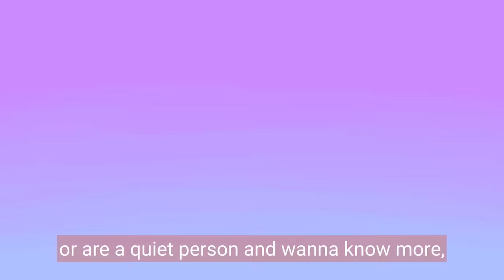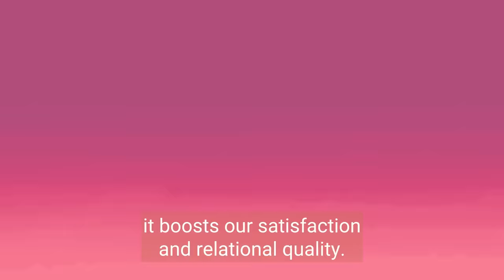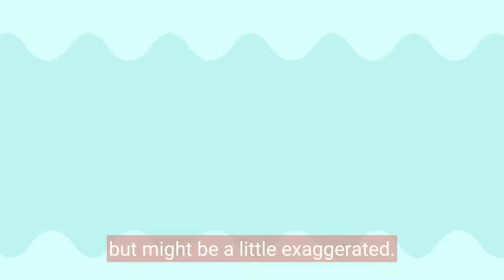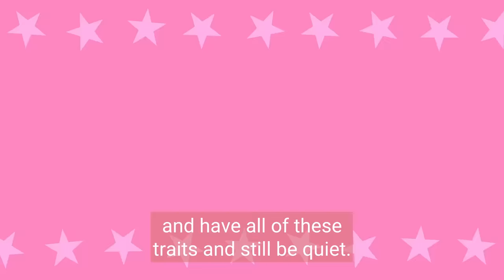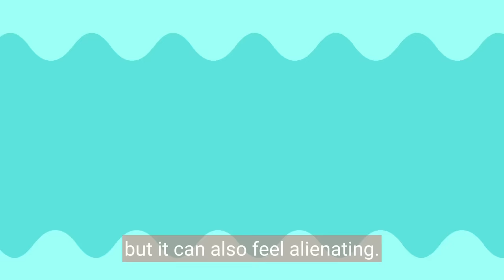5 Psychology Facts About Quiet People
Are you introverted or quiet? Or are you intrigued by the inner workings of quiet people and their fascinating psychological traits? This video is for you! In this video, we uncover Psychology Facts About Quiet People that will leave you with a deeper understanding and appreciation for the quiet individuals around you.

Our aim is to foster understanding and empathy between introverts and extroverts, bridging the gap in communication and appreciation. Whether you're a quiet person seeking validation or an extrovert looking to better understand the quiet people in your life, this video will provide valuable insights and actionable tips.

Are you used to being quiet but not sure why? We made an in-depth video about that too

Writer: Dylan Swanepoel
Editor: Michal Mitchell
Thumbnail Artist: Rose Demskov
Thumbnail Manager: Michal Mitchell
Animator: Julie Ma
Production Assistant: Thomas Kang
YouTube Manager: Cindy Cheong

REFERENCES

Myers, S. (2000). Empathic Listening: Reports on the Experience of being Heard. Journal of Humanistic Psychology, 40(2), 148–173.
Laney, M. O. (2002). The introvert advantage: How quiet people can thrive in an extrovert world. Workman Publishing.
Feist, Gregory. (2010). The function of personality in creativity: The nature and nurture of the creative personality. Cambridge handbook of creativity. 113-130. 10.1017/CBO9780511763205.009.
Saklofske, D. H., & Kostura, D. D. (1990). Extraversion-introversion and intelligence. Personality and Individual Differences, 11(6), 547-551.
Naude, T. (2007) The relationship between personality and creativity: A psychometric study. Dissertation.
Aguilar-Alonso, A. (1996). Personality and creativity. Personality and individual differences, 21(6), 959-969.
Nobel, C. (2010). Introverts: The best leaders for proactive employees. Harvard Business School Working Knowledge, 4, 1-2.
Zelenski, John & Sobocko, Karin & Whelan, Deanna. (2014). Introversion, Solitude, and Subjective Well-Being. 10.1002/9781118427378.ch11.
Morin, A., & Everett, J. (1990). Inner speech as a mediator of self-awareness, self-consciousness, and self-knowledge: An hypothesis. New ideas in psychology, 8(3), 337-356.
Valerie Manusov, Daniel Stofleth, Jacquelyn A. Harvey & John P. Crowley (2020) Conditions and Consequences of Listening Well for Interpersonal Relationships: Modeling Active-Empathic Listening, Social-Emotional Skills, Trait Mindfulness, and Relational Quality, International Journal of Listening, 34:2, 110-126, DOI: 10.1080/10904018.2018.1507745